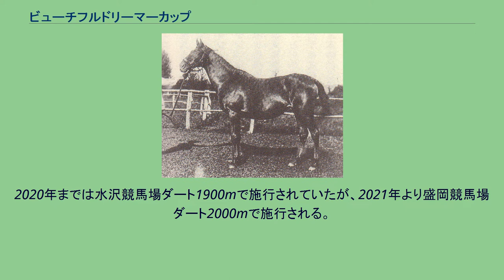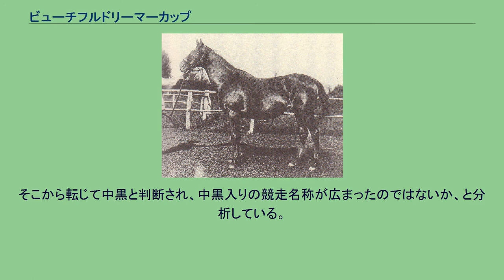ビューチフルドリーマーカップ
ビューチフルドリーマーカップは、岩手県競馬組合が施行する地方競馬の重賞競走である。
正式名称は「スポーツニッポン杯 ビューチフルドリーマーカップ」、スポーツニッポン新聞社が優勝杯を提供している。
岩手県の小岩井農場に輸入された繁殖牝馬ビューチフルドリーマーを記念して創設された競走である。
同馬の馬名に中点はないが、2014年までの競走名は「ビューチフル・ドリーマーカップ」と中点を入れて表記されていたため、一部の資料では中点ありの表記が残存しているものもある（後述）。
創設は1975年であるが、長らく特別競走として行われ、2000年に重賞に格上げされている。
重賞格上げ後の出走条件は2000年から東日本地区、2002年から東日本と九州地区、2005年から地方競馬全国交流となっている。
いずれもサラブレッド系3歳以上牝馬。
2007年は馬インフルエンザの影響により岩手所属馬のみで行われた。
2010年からはGRANDAME-JAPAN・古馬シーズンに指定された。
また、2019年現在JBCレディスクラシックの指定競走となっている。
2011年は東日本大震災の影響で水沢競馬が中止されたため、盛岡競馬場ダート2000mで施行された。
2016年に岩手競馬で重賞格付け制度が開始され、M1に格付けされた。
2020年までは水沢競馬場ダート1900mで施行されていたが、2021年より盛岡競馬場ダート2000mで施行される。
本競走はスタリオンシリーズ競走に指定されている。
1975年に競走が新設された際は「ビューティフルドリーマーカップ」と表記されていた。
ところが翌1976年から一般紙面で「B・ドリーマーカップ」という略称が用いられ始め、その時期を境として「ビューチフル・ドリーマーカップ」という名称で、中黒（・）を用いた表記が広まり始め、岩手競馬側でも中黒入りの名称を正式名称として用いてきた。
しかし、「馬の名前に中黒が入るのはおかしい」と本来の名称に戻すべきであるとの意見があり、2015年の競走では中黒のない「ビューチフルドリーマーカップ」という表記に戻された経緯がある。
競馬ライターの横川典視が過去の競走記事を当たった分析では、競走名を掲載した折に「ビューチフル」を「B」と省略する際に省略記号の（．）が適用された。
そこから転じて中黒と判断され、中黒入りの競走名称が広まったのではないか、と分析している。
2000年以降。